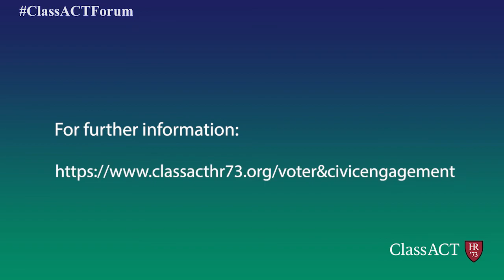Calls to action - ClassACT ZOOM Forum on Voter Suppression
Voting rights experts Kevin Benish, Julie Houk, Steve Milliken, Helen Hershkoff, and Myrna Pérez illustrate what actions Americans can take leading up to the 2020 election.